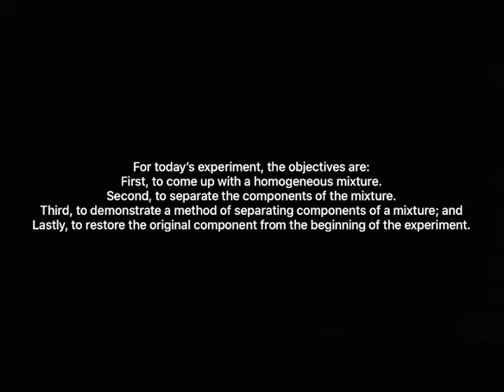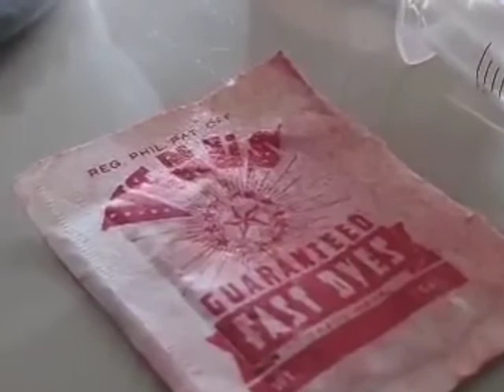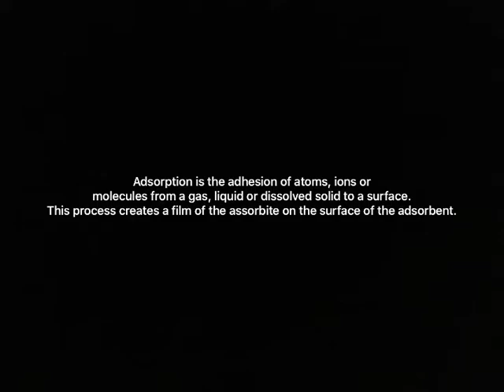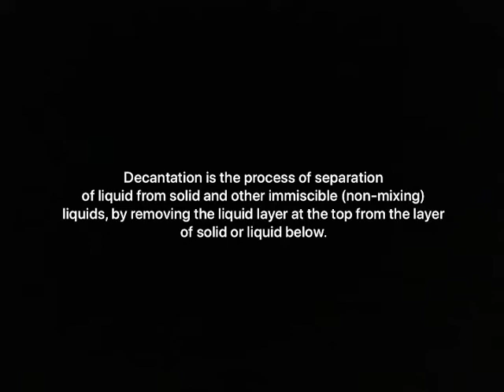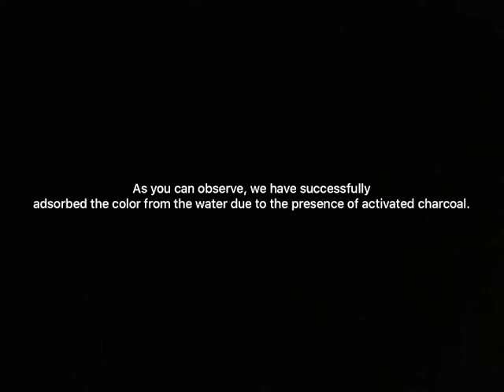Inorganic compounds experiment for Chem 101 vlog (Homogeneous mixture, Adsorption, Decantation)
Group 10 Experiment on Inorganic Compounds
FORMULATING AND SEPARATING A HOMOGENEOUS MIXTURE

I. Objectives:
The experimenters should be able to:
1. come up with a homogeneous mixture;
2. separate the components of the mixture;
3. demonstrate a common physical method of separating components of a mixture; and
4. restore the original component from the beginning of the experiment.

II. Apparatus/ Materials:
1 pc 250 mL beaker
1 pc Stirring rod

Chemicals:
150 mL water
a pinch of venus powder (dye)
2 tablespoon of activated charcoal

III. Topic:
A mixture is a physical mixing of two or more components that preserves each substance's chemical identity. It can be either homogeneous or heterogeneous in nature. Physical methods can be used to separate the elements of a mixture from one another. The components' makeup is not altered by these procedures. Decantation, and adsorption are among examples.

IV. Procedures:

1. Preparing a homogeneous mixture

Pour about 150 mL of water in a 250-mL beaker. Add a pinch of venus powder. Use a stirring rod to mix the solution until the powder is fully dissolved. Observe the solution.

2. Separating a homogeneous mixture

Add 2 grams of activated charcoal in the solution. Stir until color is separated from the solution.

 3. Separate the mixture

To separate the water layer at the top from the layer of activated charcoal and restore the original component from the beginning of the experiment, tilt the mixture and pour out the water to transfer it to another beaker. This is the process of decantation. Remember that in transferring liquid from one vessel into another, care must be taken to avoid the liquid spilling down the edge of the vessel from which it is being poured. Hold a glass rod against the beaker's lip, with one tip touching the side of the empty beaker (receiver), and gently pour the water into the empty beaker.

4. The water is now being separated and is back to its original composition as the color is adsorbed.

Tejada, Care D.
Yangyang, Karl Harvy M.
Ypil, Therese Wenjell Faith O.
Yuson, Andrea Succour R.